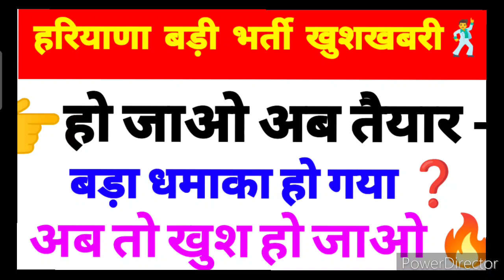हरियाणा बड़ी भर्ती बड़ी खुशखबरी आ गई है जी 💯 Haryana Bharti Latest Good News Today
👉 Yours Queries : 👇👇👇

HSSC CET Mains Group 57 6 August Paper 2023
HSSC CET Mains Group 57 6 August Full Solved Paper
Haryana CET Mains Group 57 6 August Answer Key
HSSC CET Mains Group 57 All Shift Answer key
HSSC CET Mains Group 57 6 August Exam Analysis 2023
HSSC CET Mains Group 57 2023
6 August 2023
All Shift

hssc exam
update
CET MAINS CUTT OFF
CET MAINS 56
57 CUTT OFF
HSSC CET MAINS EXAM 56 57 GROUP CUTT OFF
cet mains paper solution, today cet paper answer key
complete cet paper solution
cet official answer key
today exam solution
cet group 57 paper solution

haryana cet latest update
hssc cet new update today
hssc cet group 56 57
cet update today
hssc cet final answer key 2023
hssc cet final answer key
hssc cet answer key 2023
hssc cet revised answer key 2023
haryana cet answer key
haryana cet final answer key
hssc cet group c answer key

hssc cet mains group 57 exam paper solution hssc cet mains answer key
haryana cet mains answer key 2023
hssc cet mains exam analysis
hssc cet mains 2023 exam analysis

hssc cet
cet postponed
cet case update
cet court case status
cet exam update today
cet haryana
cet latest
cet mains court case update
cet mains exam postponed
cet mains latest update
cet new update
haryana cet
haryana cet update today
hssc

hssc cet exam latest news today
haryana cet latest news today
hssc cet exam date 2023 today news
hssc cet group d exam news
hssc cet exam latest news
hssc latest update news
cet haryana latest news today

hssc cet
hssc cet update today
cet haryana
cet update
cet qualify update
cet qualify

hssc cet
cet
cut off
haryna cet
hssc
hssc cet